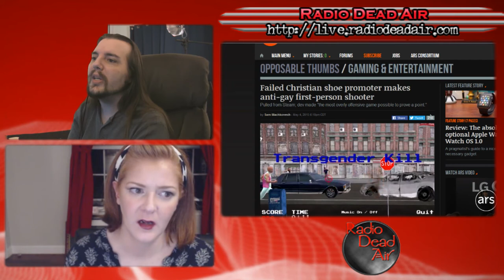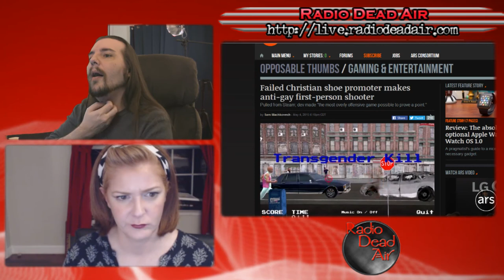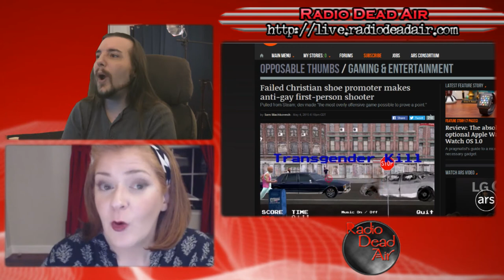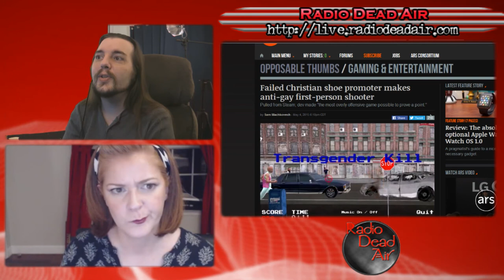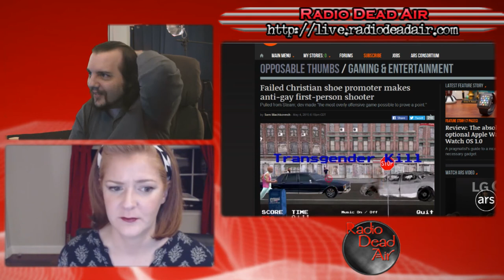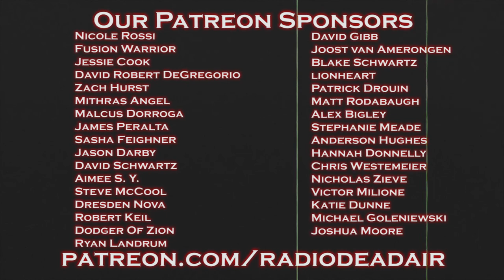WTFIWWY Live - Dumb in the Heart of Texas - 5/4/15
This week: Mad Max in suburbia, the wheels on the bus go, "drunk, drunk, drunk," and does it count if you slam-dunk YOURSELF?